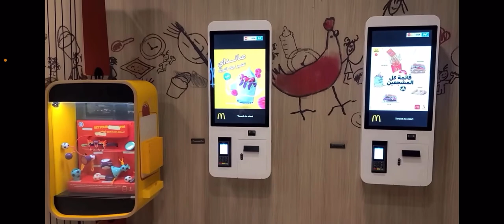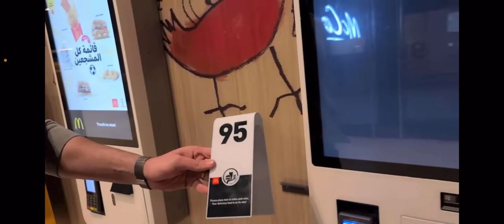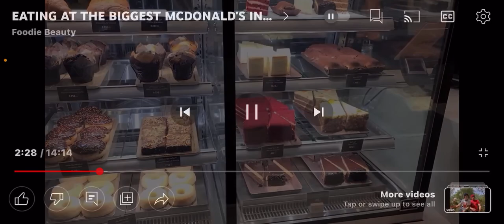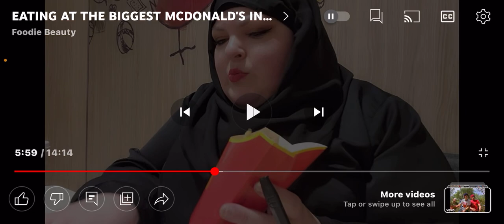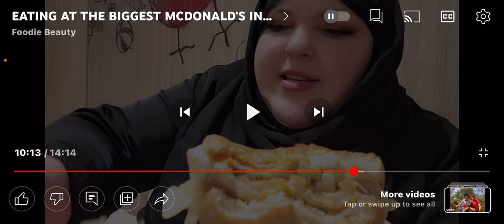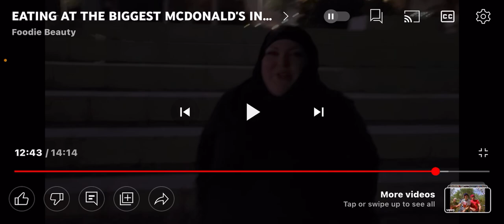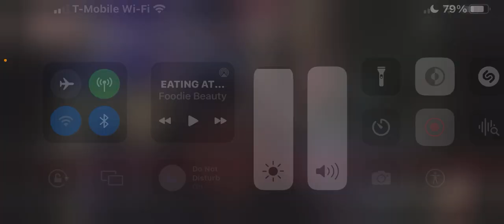FOODIE BEAUTY TAKES US TO MCDONALD’S IN KUWAIT🍟🍔🥤🇰🇼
HAPPY WEDNESDAY Breezy Bunch✌🏻🌻🎄thank you for all the Love and support you have shown me!